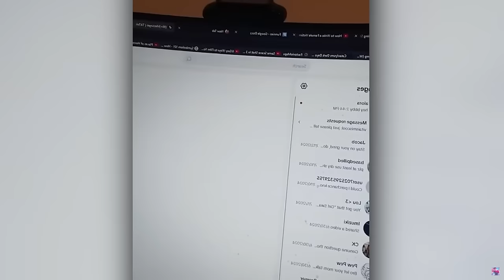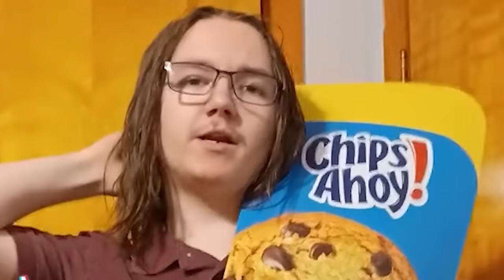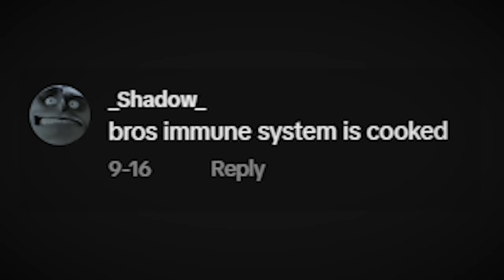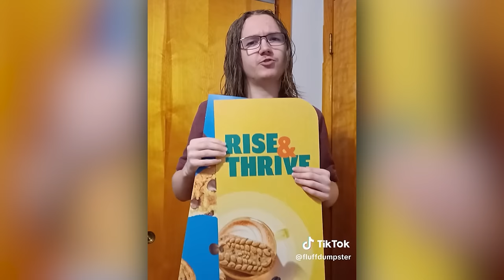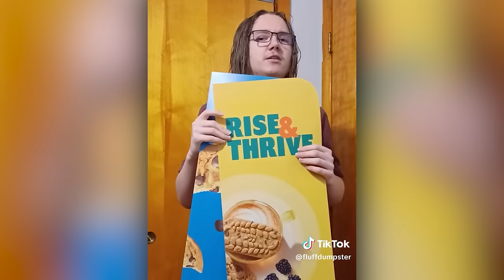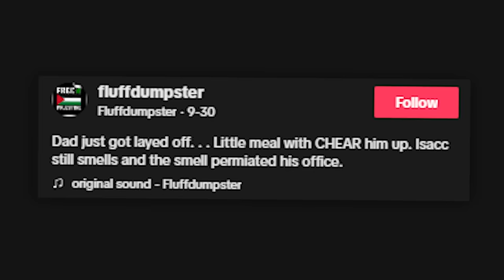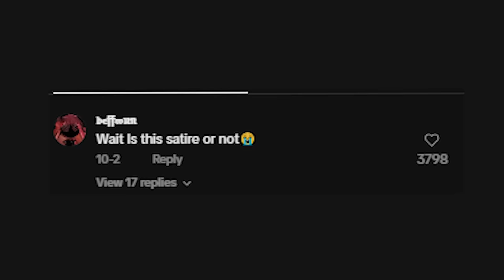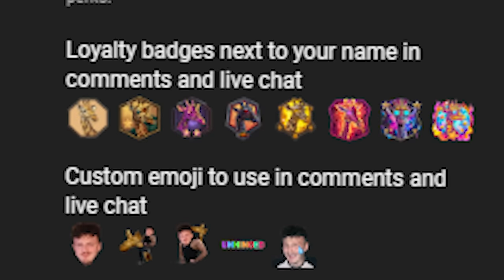The Influencer Who Refuses To Shower Just Got Worse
The TikToker who refuses to shower is getting filthier. More infections & more grime

Follow These or I Will Cry

00:00 Intro
00:18 Scary Recap
01:40 Spreading The Virus
02:33 Current Events
03:22 He's a bad boy now
06:22 Police Trouble
08:30 Reverse Burgling
09:34 Poo Update
11:15 Dad Been Fired
12:51 He's Clean